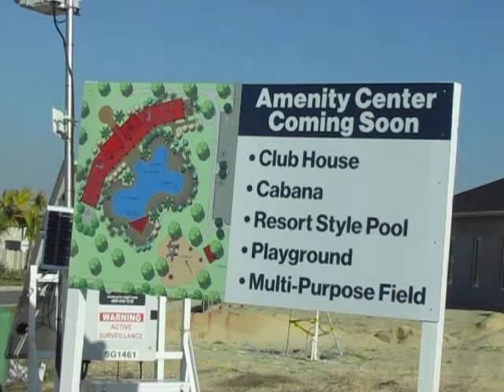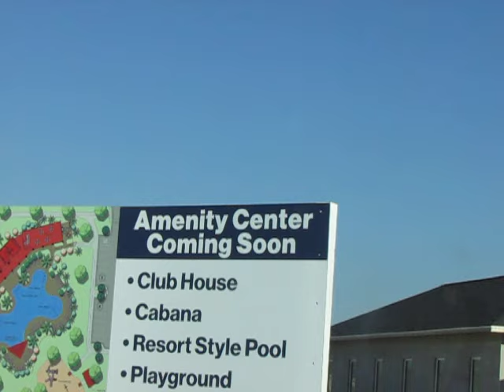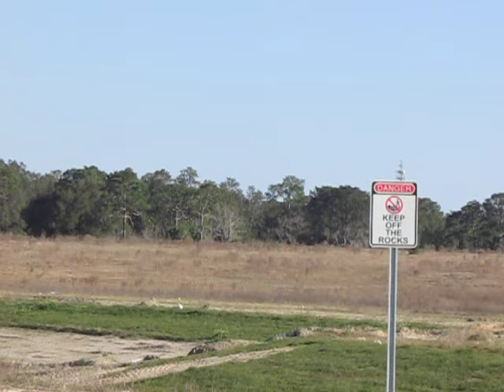A CFM Doomer Florida Real Estate Investor Stumbles Into the Ninth Ring of Hell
I invite anyone who does not understand the concept of "overshoot" to visit "Ocala Crossing" outside of Ocala, Florida, and you will have a clear vision of why we are so fucked, from Florida to the North Pole.